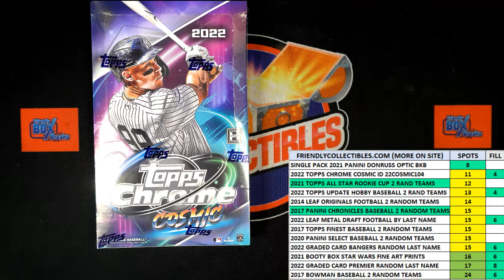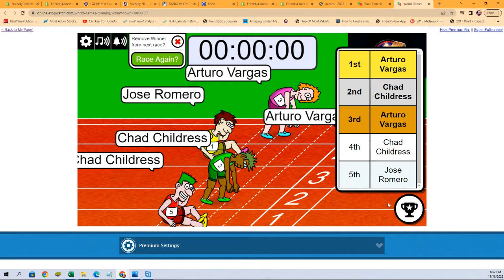2022 Topps Chrome Cosmic FILL 22COSMIC105